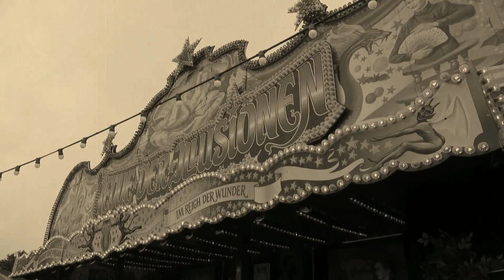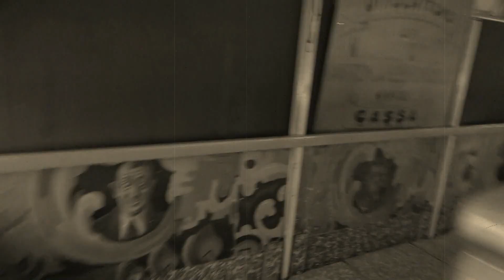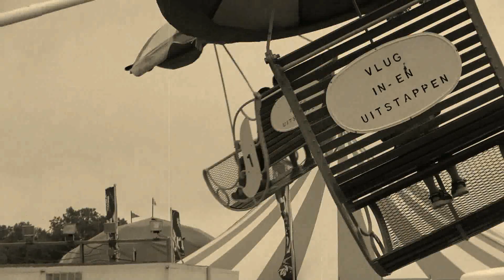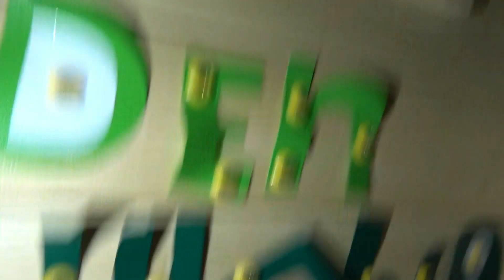TERUG IN DE TIJD!!! - KOETLIFE VLOG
Postbus 272
6130 AG Sittard